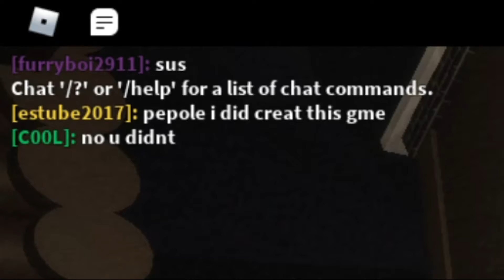I Killed Everyone In Roblox Survive The Night...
Survive The Night is a Roblox horror game where there is one killer, while everyone else is survivors. The killer must kill all of the survivors before 6am (aka before dawn), while the survivors must try to survive until dawn, while also collecting items such as relics or activating weather devices. Will Travis be able to survive the killer while also being able to kill everyone around him? Find out now!